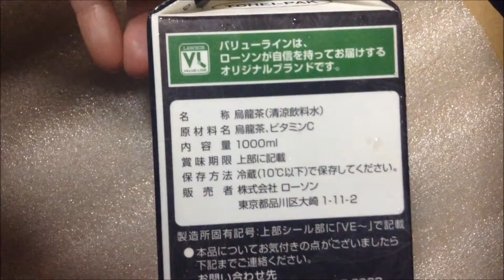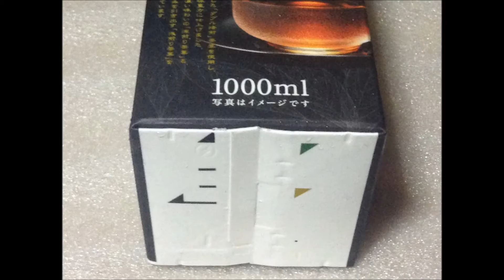ウーロン茶黒紙パック：通販.jp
ウーロン茶黒紙パック　詳細情報 ⇒ ⇒ ⇒

■Profile